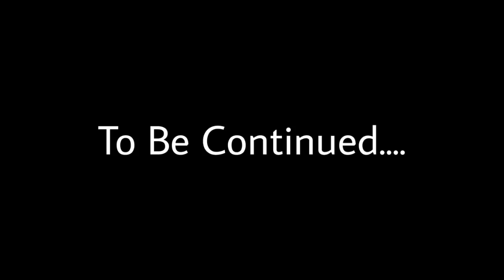Noyan and basant | Kite festival | Basant Comedy | Basant 2021 | Noyan Series | Part 17 | Star Vines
In this video of Star Vines You will see funny jokes | Basant panchami | Basant festival | Patang bazi | Basant funny video | Kite festival funny video
Instagram : @mueeez.14 , @starvines.14 , @fahadansari.14 , @iamhoneyhayat

Cast
Mueez Sheikh
Humayo hayat
Fahad ansari